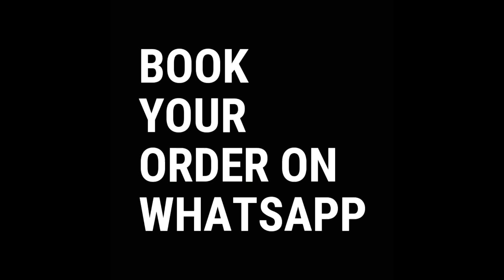Mangalagiri cotton dress material |simple & classy designs || light weight for summer || suit salwar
Mangalakari cotton dress material |simple & classy designs || light weight for summer || suit salwar

Book your Order : Contact with the picture you want to " Buy ".
Please click this link to order

" NO COD "